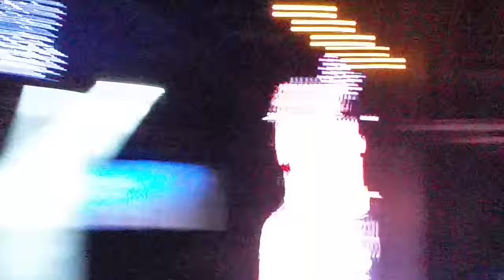5SOS @ Susquehanna Bank Center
Took my daughter to see her favorite band.